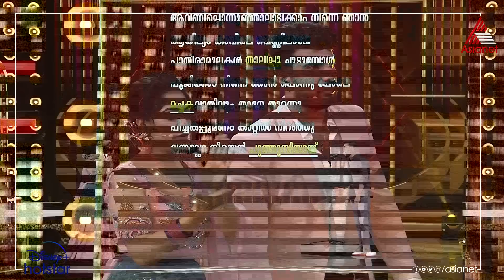"തുമ്പി പറന്നു..." നനഞ്ഞ് കുളിച്ച് അഖിൽ..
Start Music Season 4 || Sat & Sun at 8 PM || Asianet